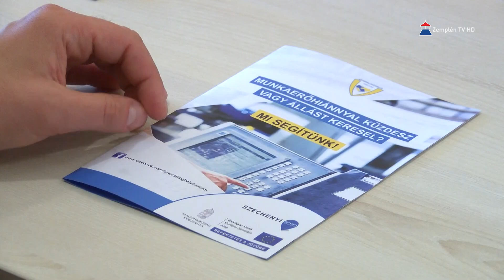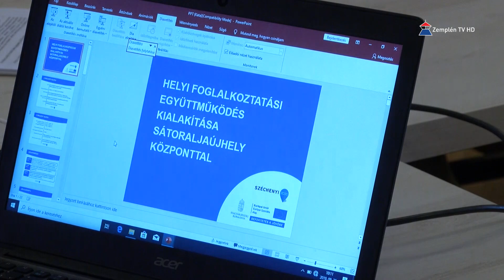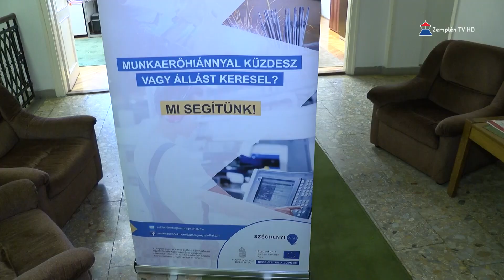Ülésezett a Paktumszervezet Sátoraljaújhelyen